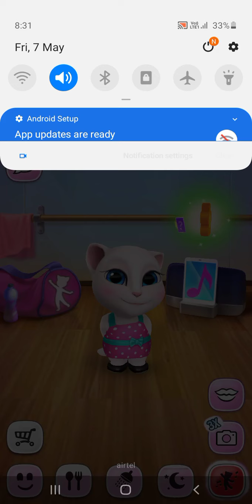Angela part 2